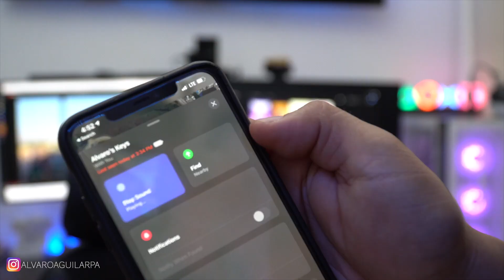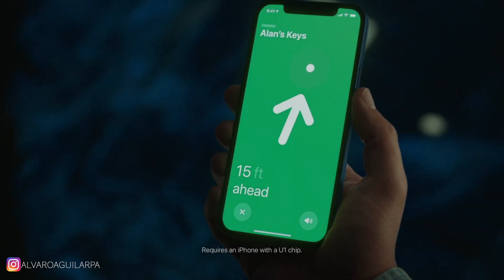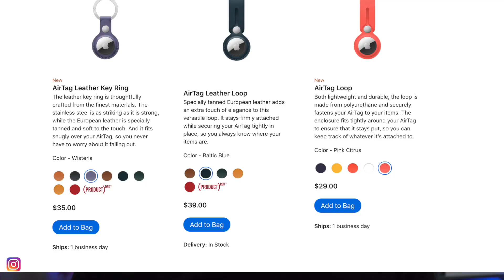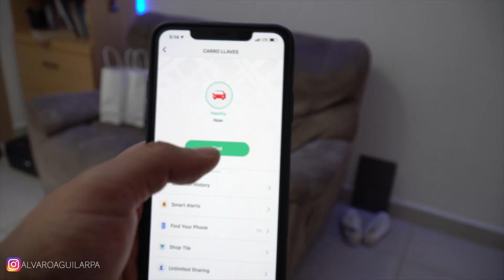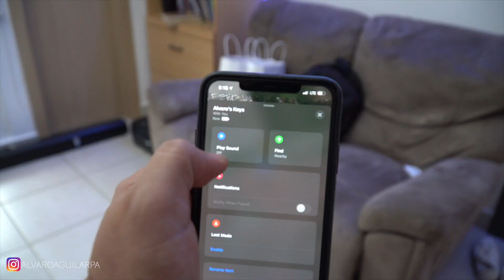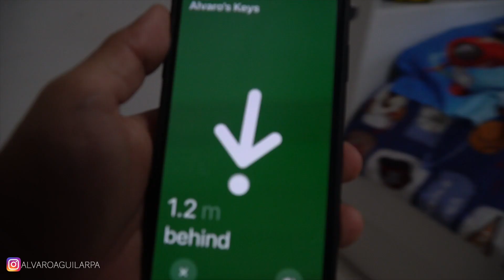APPLE AIRTA O TILE - PARA QUE NUNCA MAS PIERDAS NADA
hoy los apple Airtags vs los tiles.
veamos para que funciona, para que sirve los Airtags y los tiles,
cual es mejor, los airtags o los Tiles.
estos smart tags funcionan como localizadores y en este review en espanol te vamos a explicar
cual es mejor, y porque